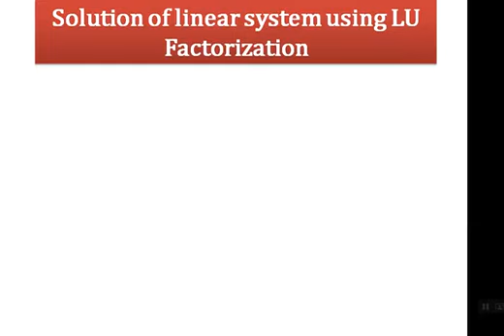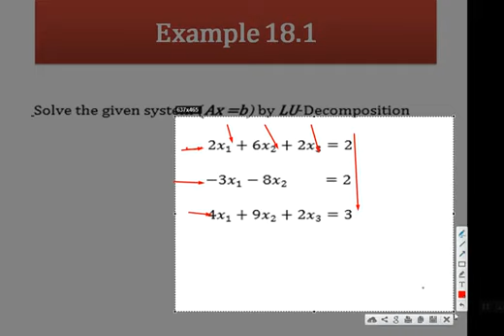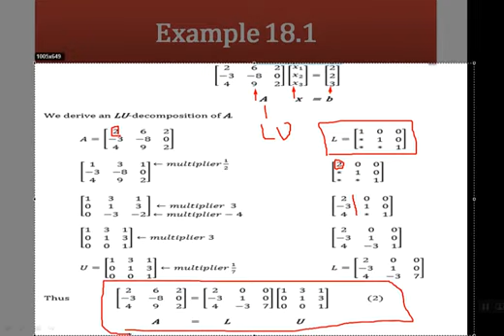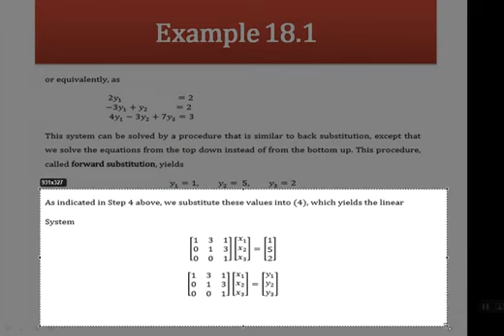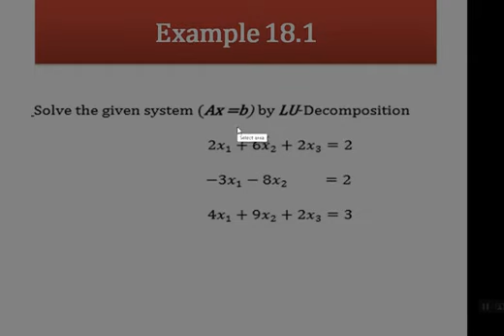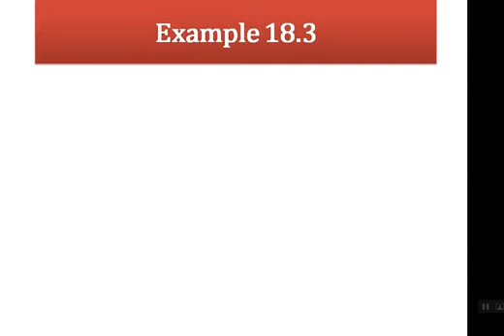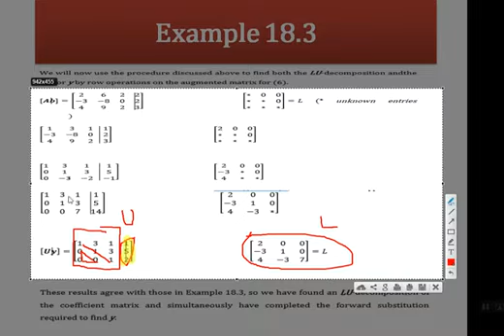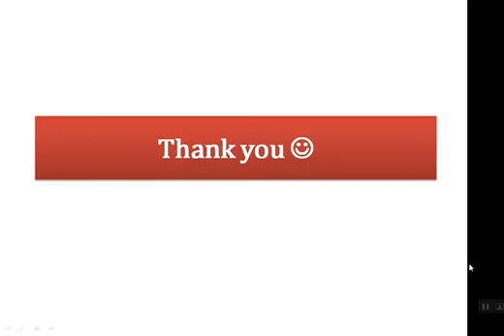Week 9 4